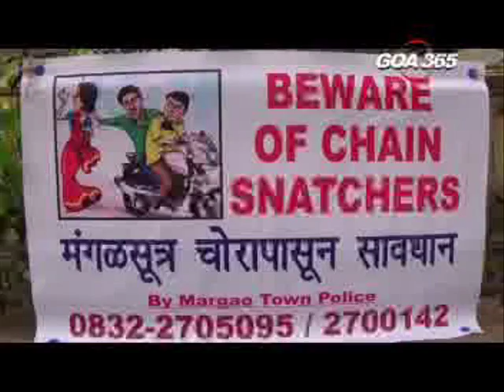GOA365 21 MAY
The general public have erected posters in madgao and Fatorda to create awareness against the chain snatchers who are roaming in and around madgao and Fatorda.